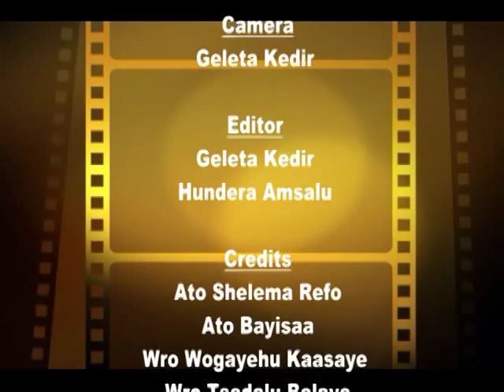Becho Potato Row Planting